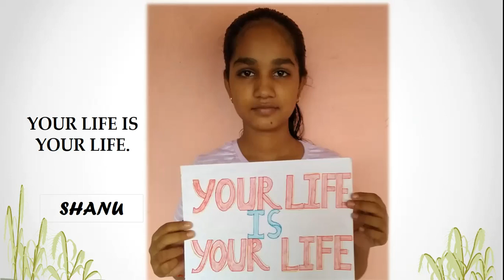The Laughing Heart- Charles Bukowski (Vidyagyan Presentation)